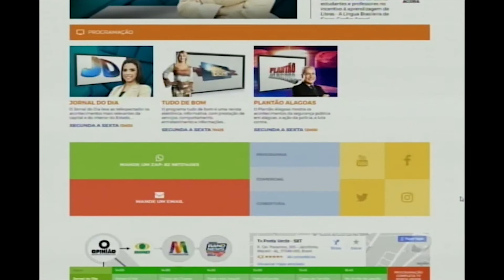Jornal do Dia (23/08/2017) - Parte 2